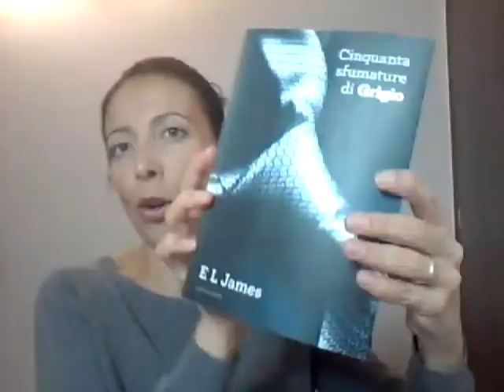VIDEO TAG - IL LIBRO RISPONDE!!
Le domande:

1-Questa parola indica la tua personalità
2-Questa parola indica ciò che desidero
3-Questa parola la dedichi ai tuoi nemici
4-Questa parola indica la tua sfera sessuale
5-Questa parola indica ciò che non ti accadrà mai
6-Questa frase sogni di tatuartela
7-Questa frase è quello che faresti in cambio di ricchezza immediata
8-Questa frase la usavi per abbordare
9-Questa frase rappresenta il tuo futuro
10-Tagga tre persone, e dedica loro la nuova frase selezionata